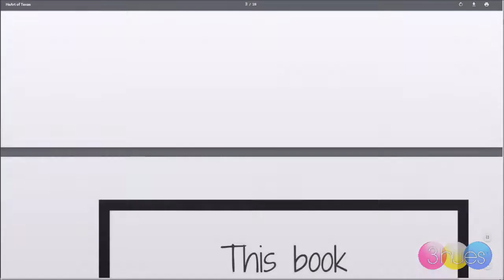Preview of 3Hues 052: Degrees In Art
We discuss the coloring book that she’s created for Texas hospitals along with looking into the field of art therapy. Plus, we discuss ways that art can be useds to release tension and stress. All of this and more on 3Hues.